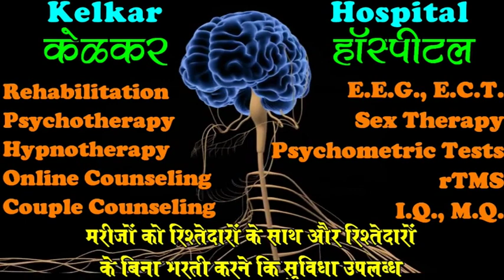Afraid Of losing Girl Friend-गर्लफ्रेंड छोड देगी यह डर-By Dr. Kelkar[MD] Psychiatrist Hypnotherapist